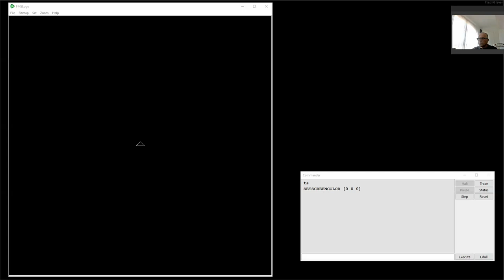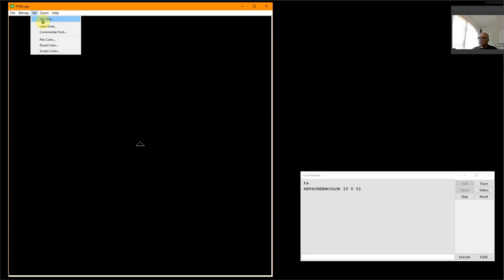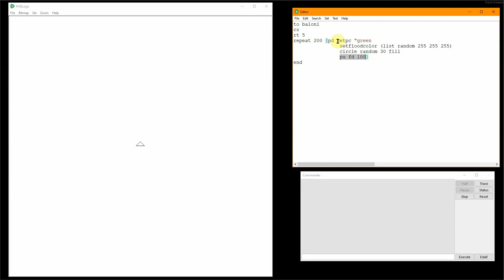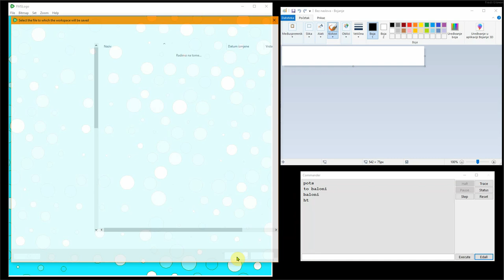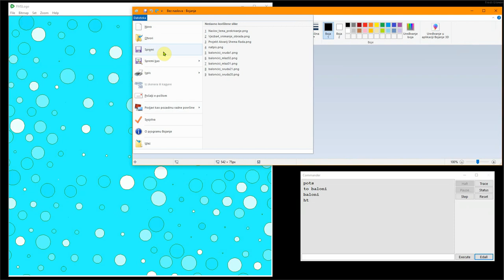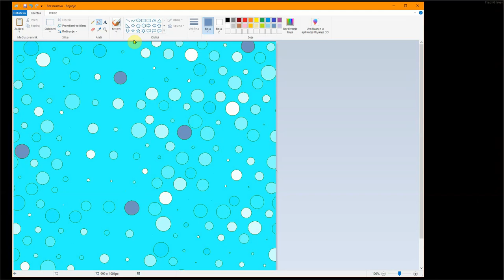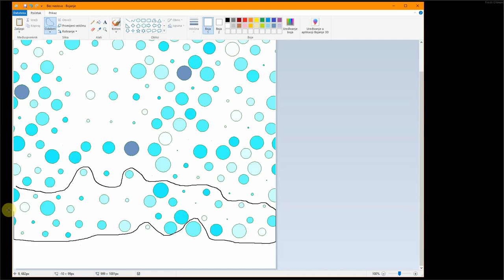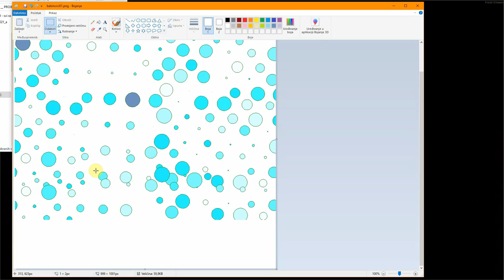Projekt AKVARIJ OŠ SRDOČI RIJEKA - 2021 - dopunski materijali 1 - Simulacija podizanja balona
Ispravak naracije
04:19, pogrešno izgovoreno: "...pokrećemo kornjaču za 100 stupnjeva.."
točna rečenica: "...pokrećemo kornjaču za 100 koraka.."

U projektu su sudjelovali učenici i učenice 4.,5. i 8. razreda s voditeljem projekta, učiteljem Fredijem Glavanom. Temeljna zadaća je naučiti učenike/ce složenoj video obradi i fazama projektnog rada. Projekt se provodi pri kraju nastavne godine.